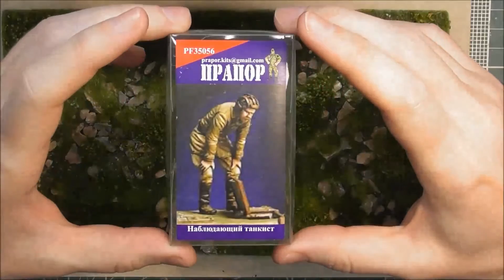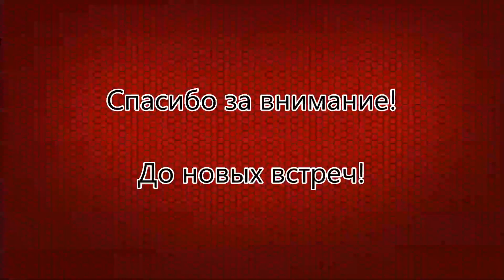ЗМ #089. Сборка БРДМ-3. Часть 6